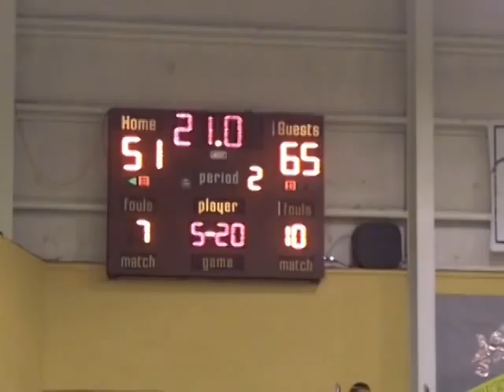Sacred Heart WBB Trip to the Bahamas - Highlights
Highlights of the Pioneers women's basketball team in the Bahamas.